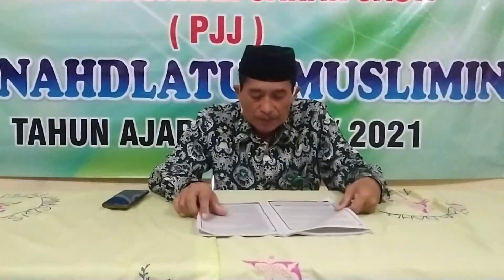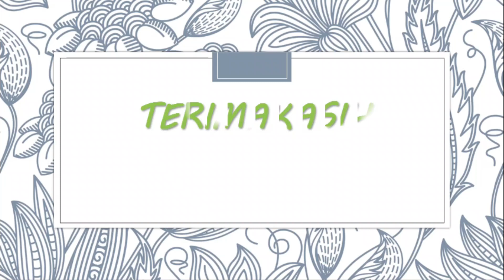PJJ AQIDAH AKHLAK KELAS X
1. Silahkan tonton vidio pembelajaran berikut samapi selesai